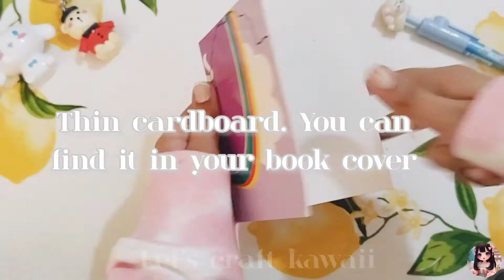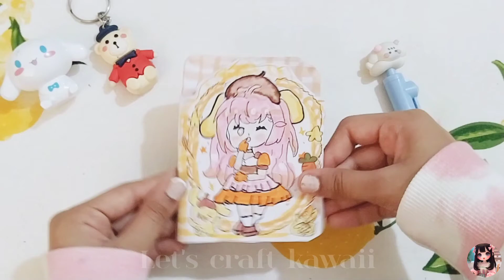diy kawaii memo pad 🌸 | diy kawaii stationery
this bg is not mine